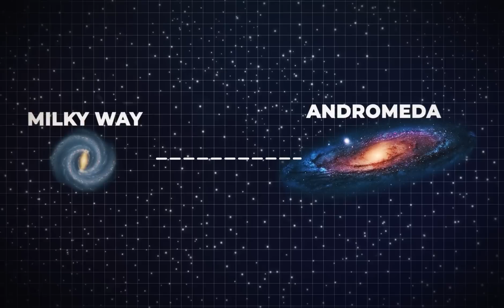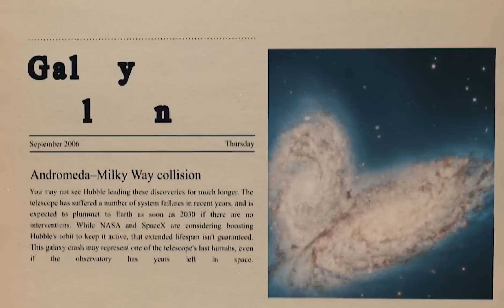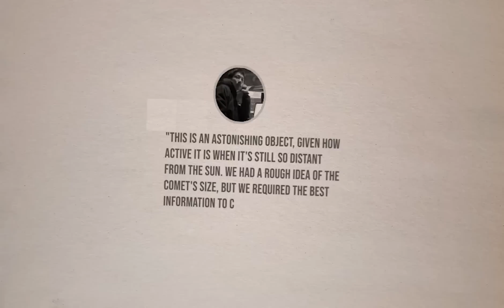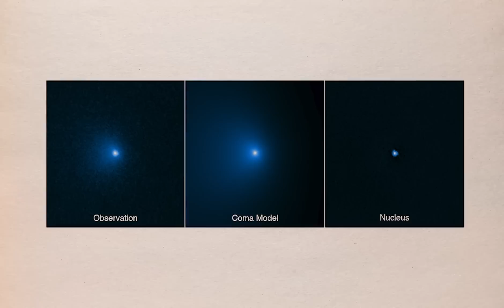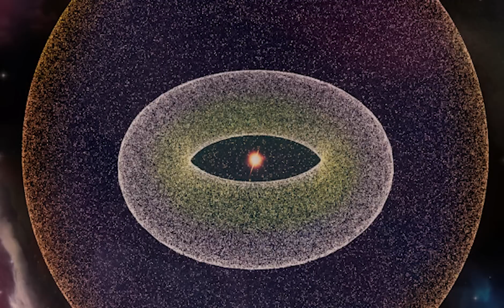BREAKING: The Collision With Andromeda Galaxy Has Already Begun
We are about to see the biggest galaxy collision. The Andromeda and Milky Way galaxies are about to collide. How well-equipped are we for what might be our demise? Will Jupiter once more protect us? Or will it actually be a threat?